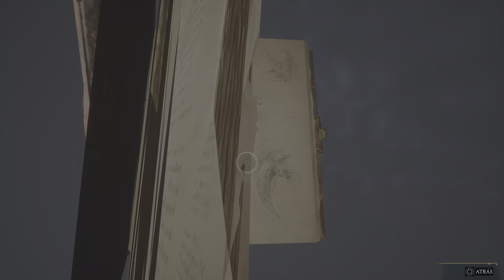Hogwarts Legacy 2024 - Un Retrato Fantasma 2 - PS5 4K ULTRA HD